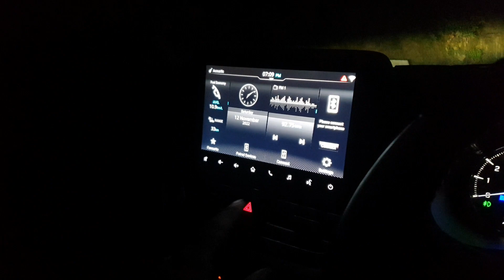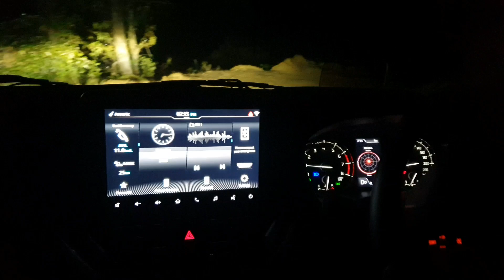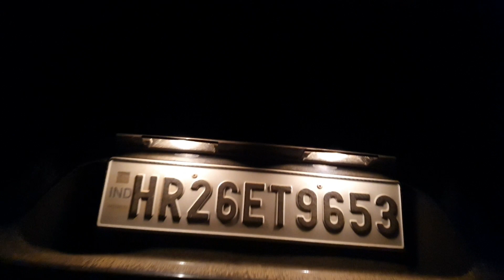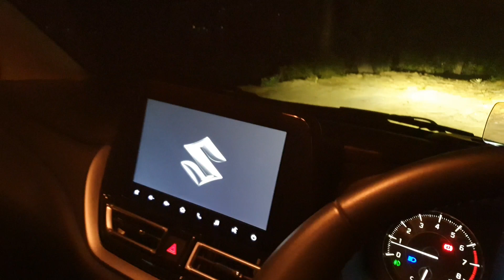New Maruti Suzuki Baleno LED Headlights Night Drive Test In Hills and Off-Road | Baleno Night Review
New Maruti Suzuki Baleno LED Headlights Night Drive Test In Hills and Off-Road | Baleno LED Performance and Improvements |